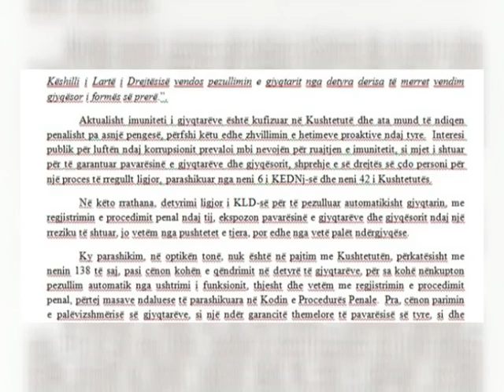UNIONI I GJYQTAREVE PER KLD "JO PEZULLIM GJYQTAREVE TE CILET JANE NEN HETIM NGA DREJTESIA" LAJM